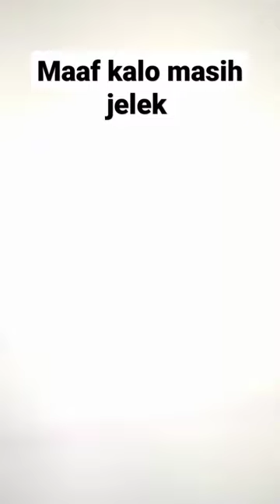4 April 2024